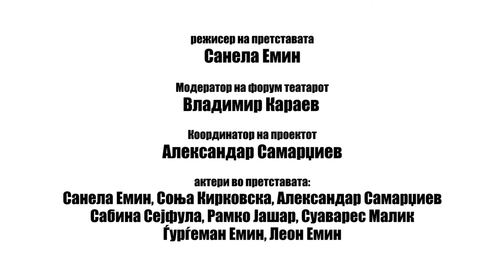Форум театар „Пробај ги моите чевли“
Одигрувањето на форум театарот „Пробај ги моите чевли“, во декември 2015 во Скопје и Куманово, беше еден дел од проектот за промена на наративите кај здравствените работници спрема пациенти Роми.